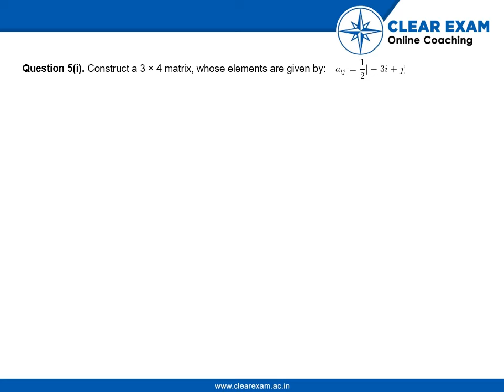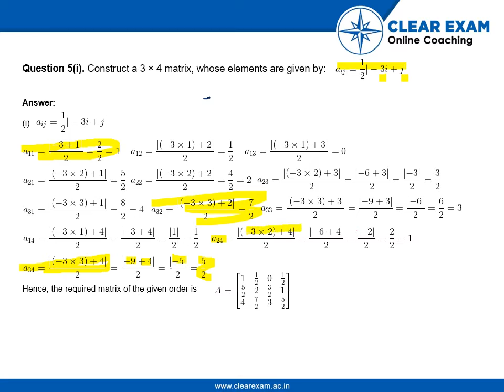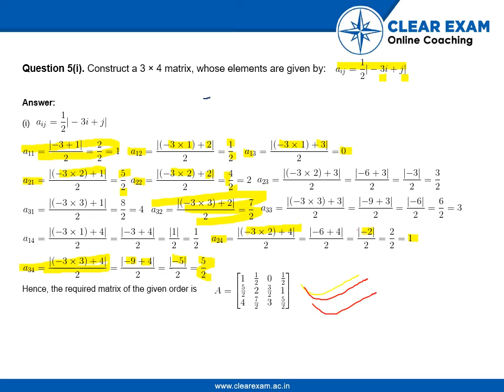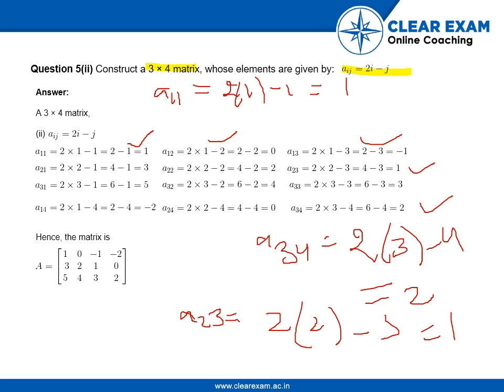12th Class Mathematics Matrices Exercise 3.1 Question no 5